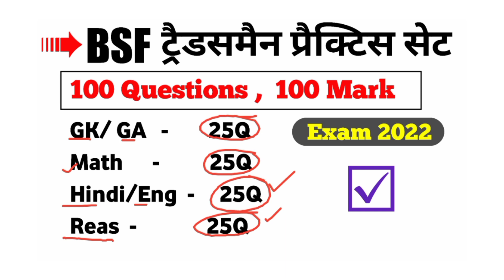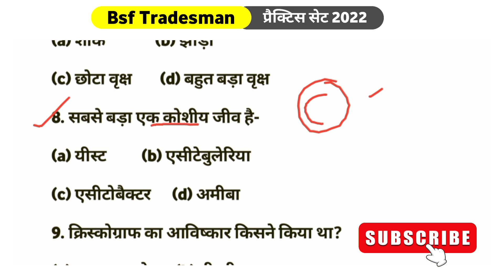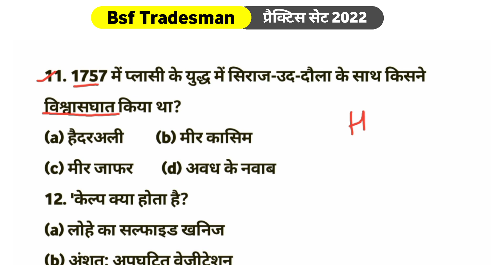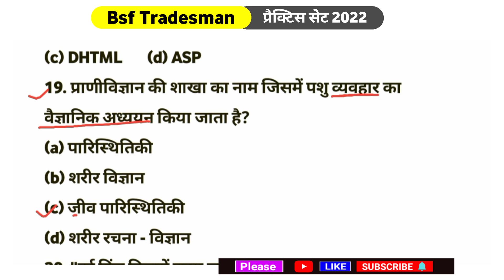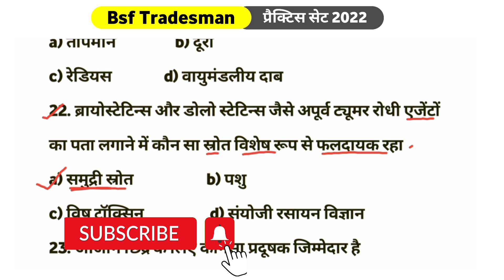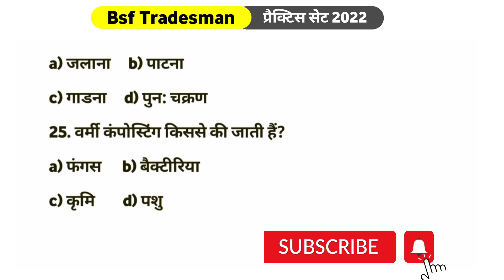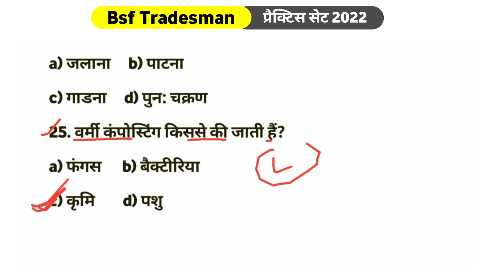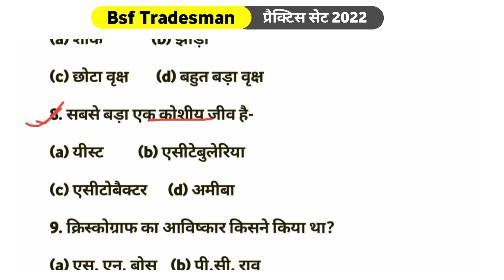BSF ट्रैडसमैन प्रैक्टिस सेट-6 | bsf Tradesman hindi practice set | BSF Model Paper | BSF Mock Test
bsf ka paper
YouTube Search ;-
bsf Tradesman previous year question papers,
bsf Tradesman question papers,
BSF Tradesman practice test,
bsf Tradesman syllabus,
bsf tradesmen hindi question paper,
bsf tradesmen exam date 2022,
BSF tradesmen hindi practice set,
ssc gd new update,
CRPF exam 2022-23,
BSF Tradesman ka admit Card download BSF Tradesman written Exam admit Card download 2022
bsf Tradesman written Exam
BSF Tradesman 2019 question paper BSF Tradesman exam admit card download 2022
BSF admit card download problem
BSF Tradesman ka admit Card kaise download hoga bsf Tradesman ka admit card nhi nikal rha hai
bsf Tradesman 2022 admit card